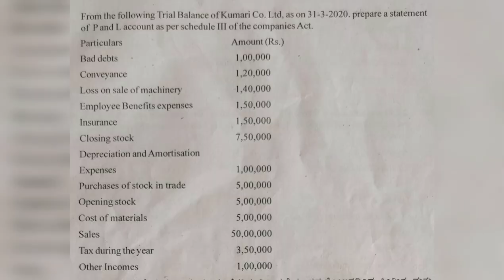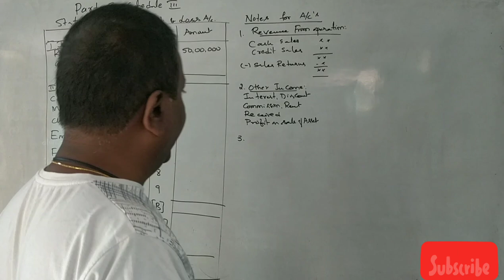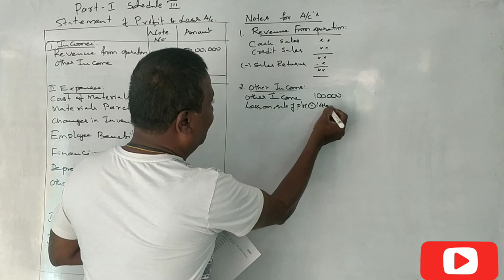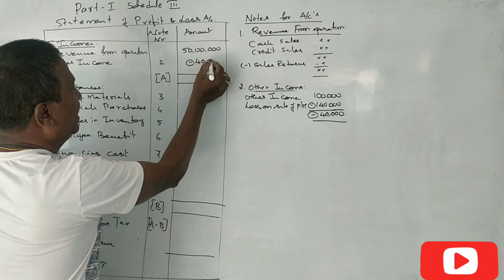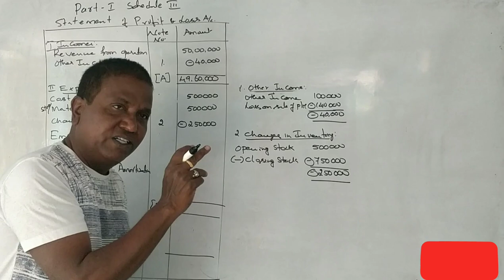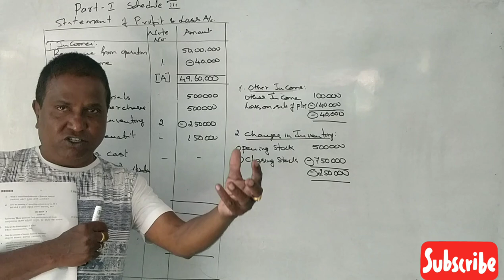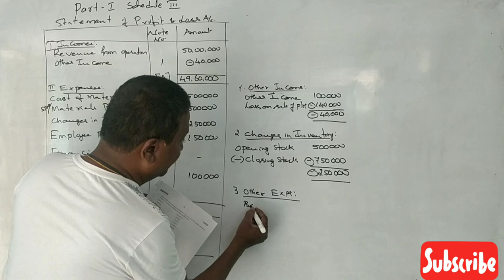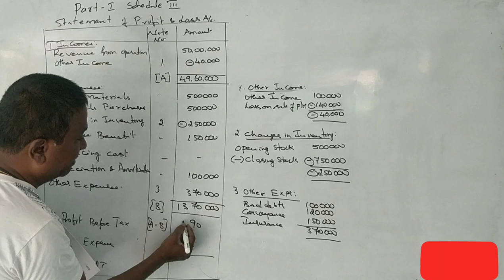Preparation of Statement of Profit & Loss in Kannada PART 14 - B.Com 2021 Question Paper 7 Marks